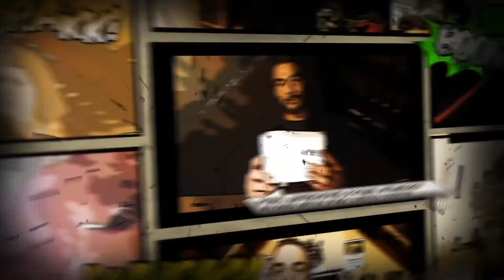Uncle BullCow | Mean Green and Monster Mash Hot Sauce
Two Amazing sauces from @UncleBullCow
Mean Green and Monster Mash.. Craft sauce at its finest.